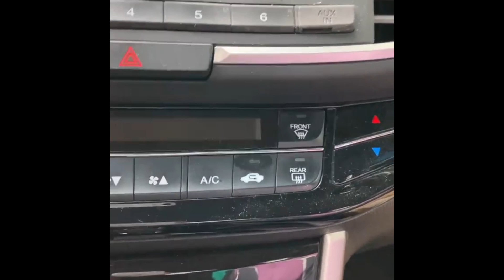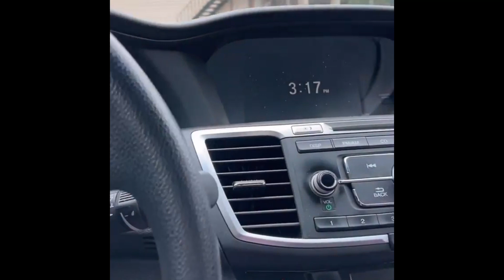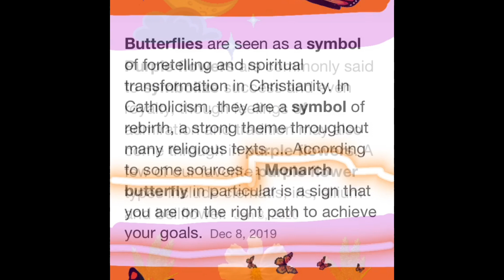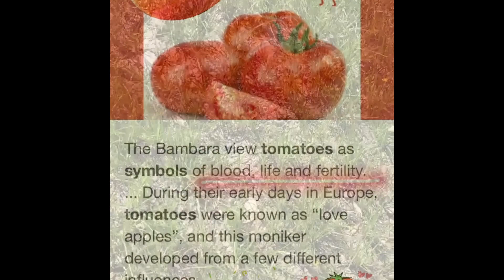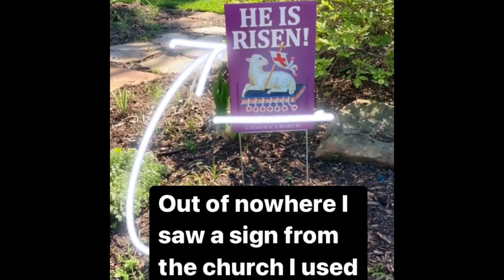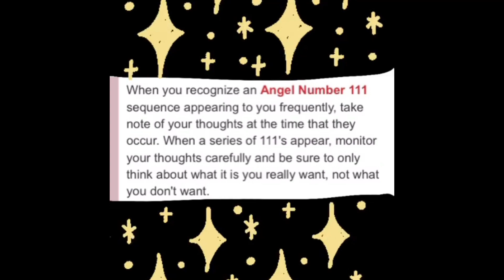Randonautica - April 2021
♥ Purchase my Ebook “ Millennial Poems & Short Stories”

Happy New Year everyone! I know I am basically 4 months late. Somehow I am still on this realm ,and I made the decision to change my tunnel of reality. I am doing this through the app Randonautica. I was capable of doing 7 trips in the month of April. Thank you for stopping by and watching my small adventures here. This is just the beginning.
*** WARNING: If you decide to use Randonautica it will be under your own terms. It is best that you go in a group. Never do it at night. Do not go on private property. Have some kind of protection with you on your trips. Make sure nobody is following you. If you find something suspicious , make sure to call the police. Use the app under your own terms.